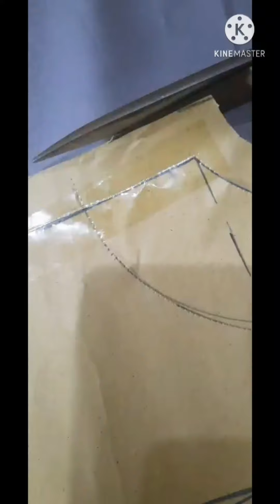pengerjaan busana wanita alifah biggum nabila 19075124